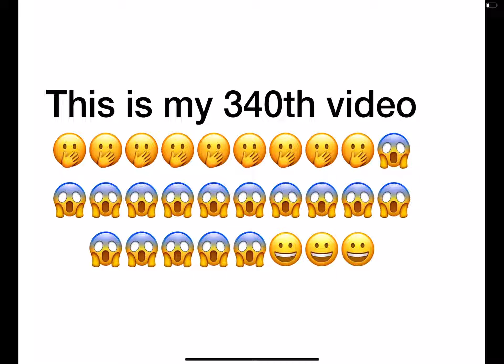My 340th video!